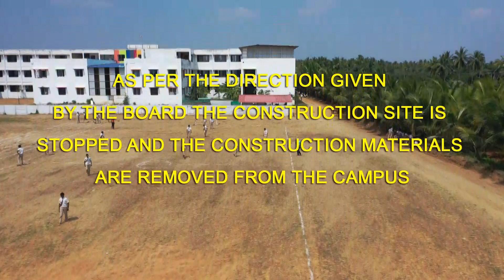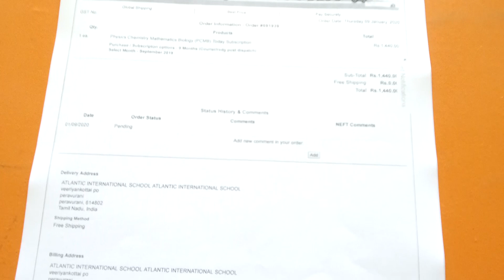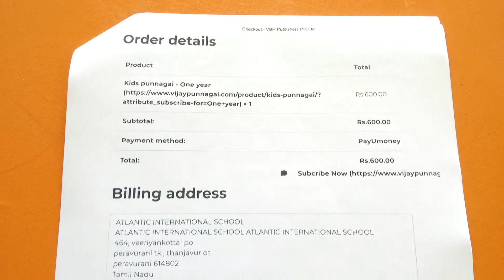School New video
Atlantic International School 2020 02